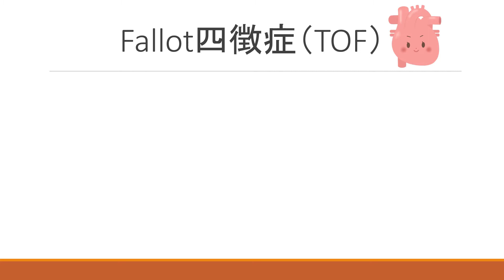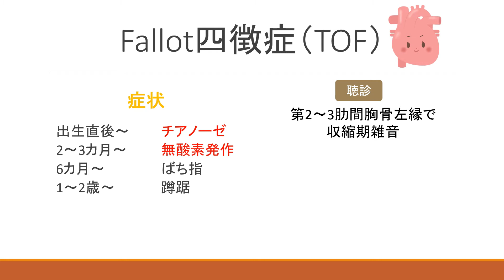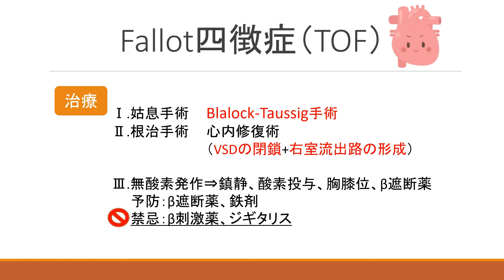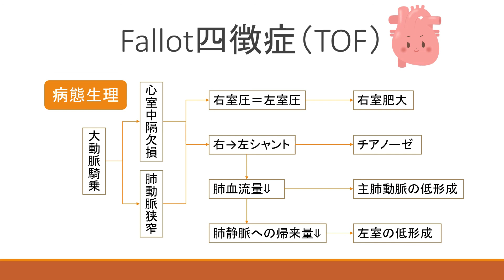【3分医学】ファロー四徴症/循環器・小児科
国立大学通う医学生のSuuです。

今回は、ファロー四徴症（TOF）について解説しました。

無酸素発作とは、急な肺血流量の減少により生じる高度の低酸素血症をきたす発作です。死につながる可能性があるため、迅速な対応が必要です。

Twitter・コメント欄にて質問受け付けています。